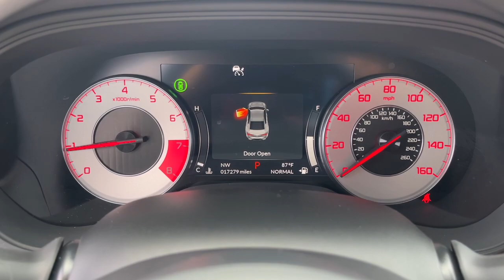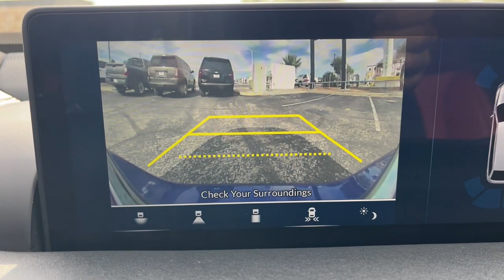2021 Acura TLX El Paso, Las Cruces, Alamogordo, Ruidoso, Carlsbad NU081541A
Apex Blue Pearl Used 2021 Acura TLX A-Spec Package available in El Paso, Texas at Hyundai of El Paso. Servicing the Las Cruces, Alamogordo, Ruidoso, Carlsbad, TX area.

2021 Acura TLX A-Spec Package SH-AWD Blue 2.0L DOHC 10-Speed Automatic AWD Bluetooth, Backup Camera. Clean CARFAX. 21/29 City/Highway MPG
Wheels: 19 x 8.5 Shark Gray Interwoven,Heated & Ventilated Front Sport Seats,Prem Perf Milano & Ultrasuede Trimmed Interior,Radio: ELS Studio 3D Premium Audio System,Acura Navigation System w/3D View,4-Wheel Disc Brakes,Air Conditioning,Electronic Stability Control,Front Bucket Seats,Spoiler,Tachometer,ABS brakes,Alloy wheels,Anti-whiplash front head restraints,Automatic temperature control,Brake assist,Bumpers: body-color,Delay-off headlights,Driver door bin,Driver vanity mirror,Dual front impact airbags,Dual front side impact airbags,Four wheel independent suspension,Front anti-roll bar,Front dual zone A/C,Front fog lights,Front reading lights,Garage door transmitter: HomeLink,HVAC memory,Heated door mirrors,Heated front seats,Illuminated entry,Knee airbag,Leather steering wheel,Low tire pressure warning,Memory seat,Occupant sensing airbag,Outside temperature display,Overhead airbag,Overhead console,Panic alarm,Passenger door bin,Passenger vanity mirror,Power door mirrors,Power driver seat,Power moonroof,Power passenger seat,Power steering,Power windows,Radio data system,Rear anti-roll bar,Rear reading lights,Rear seat center armrest,Rear window defroster,Remote keyless entry,Security system,Speed control,Speed-sensing steering,Split folding rear seat,Sport steering wheel,Steering wheel mounted audio controls,Telescoping steering wheel,Tilt steering wheel,Traction control,Trip computer,Turn signal indicator mirrors,Variably intermittent wipers,Ventilated front seats,Front beverage holders,Auto-dimming Rear-View mirror,17 Speakers,Speed-Sensitive Wipers,Compass,Front Center Armrest w/Storage,AM/FM radio: SiriusXM,Premium audio system: Acura/ELS Surround,Exterior Parking Camera Rear,Auto High-beam Headlights,Lane departure: Lane Keeping Assist System (LKAS) active,Emergency communication system: AcuraLink,Navigation system: Acura Navigation System with 3D View,Apple CarPlay/Android Auto